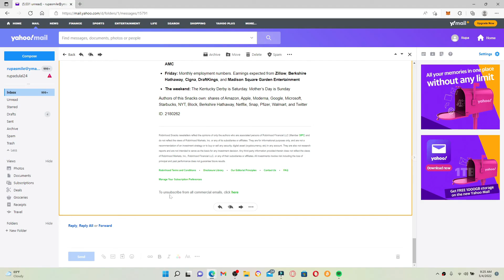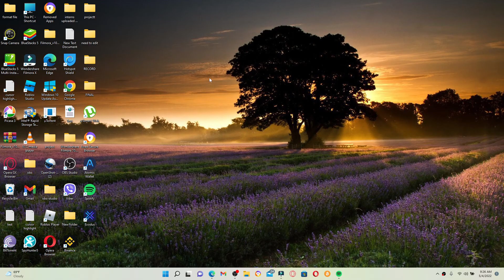How to Unsubscribe From Email on Yahoo Mail at Once (2022)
In this video I am going to guide you How to Unsubscribe From Email on Yahoo Mail at Once.

CHAPTERS
0:00 - Intro
0:19 - How to Unsubscribe From Email on Yahoo Mail at Once
1:20 - Outro

Hey EveryOne!